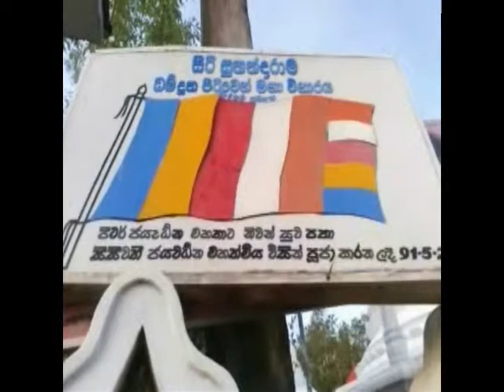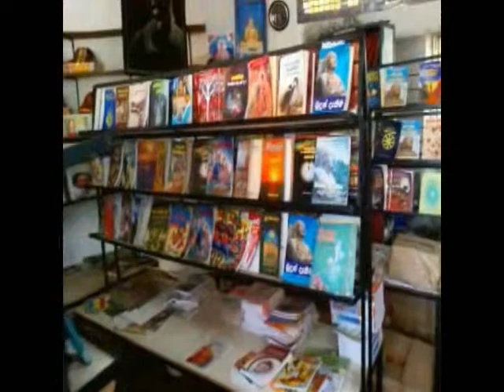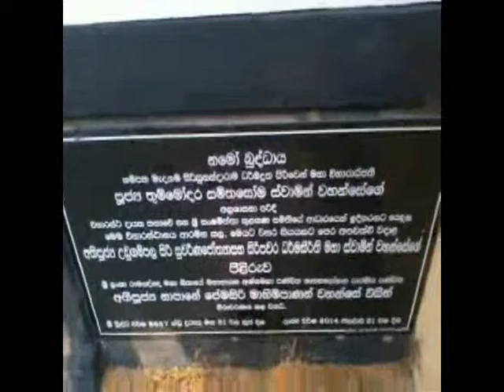sri sunandarama dhammadutha piriven maha viharaya medagama gampah 20150912